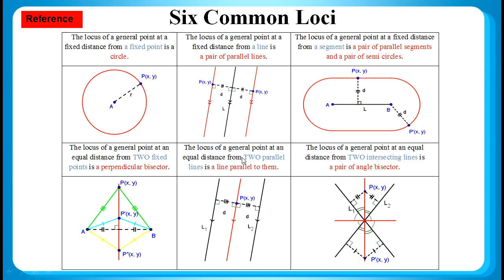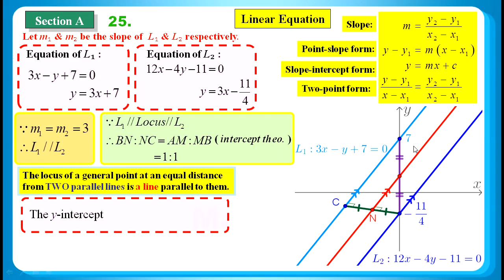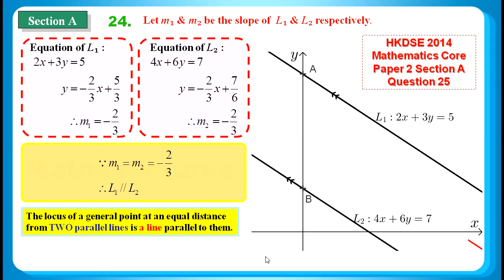HKDSE 2018 Maths Core Paper 2 Q25: Locus 軌跡、Linear Equation 直線方程